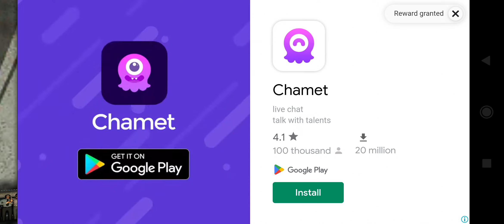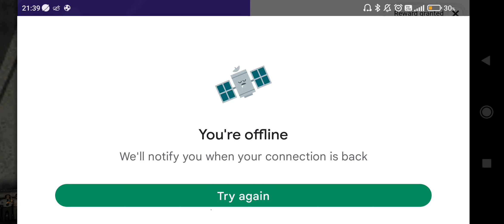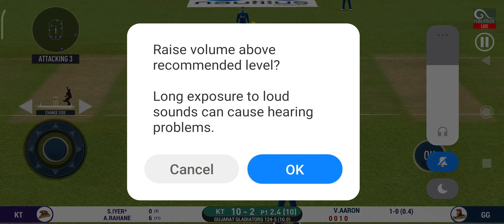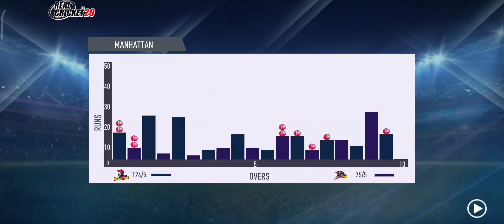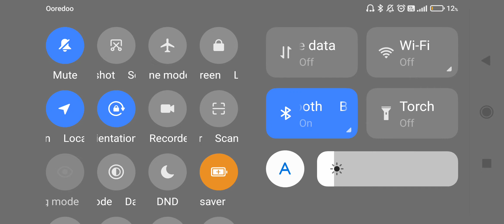GL vs RKR Real Cricket 20 best Gameplay shorts video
Real Cricket 20 !!! Live T20 Cricket Match Real Cricket 20 ! Best Gameplay videos !!  it's a great match, Good game. enjoying game playing Watch till the end.

The most complete cricket game in the world!! great game. enjoying game playing by me. Watch till the end.

1P vs 1P - Play our classic 1 vs 1 Multiplayer with your Ranked and Unranked teams.
2P vs 2P - Team up and play with your friends.

Live Real cricket 3D !! T20 Cricket Championship Best Gameplay video games

in Additional

Live T20 Cricket Match Real Cricket Go, 20, 22 & 3D ! cricket match Best Gameplay video
Real Cricket Go nice match
How to play Real Cricket 20 game like pro ?
How to play Real Cricket 3D game win ?
How to play Real Cricket 3d game like real cricket ? Best cricket gameplay videoi
Real Cricket 20  Real Cricket 22 Real Cricket 3d
Cricket Match Best Gameplay videos
Live T20 Cricket Match Real Cricket 20 ! Best Gameplay videos